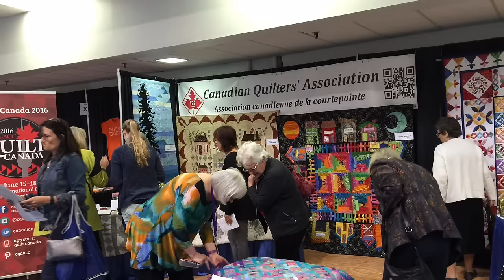Quilt Canada 2016 Trailer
June 15-18, Toronto ON, thousands of quilters will attend Quilt Canada! You don't want to miss this.